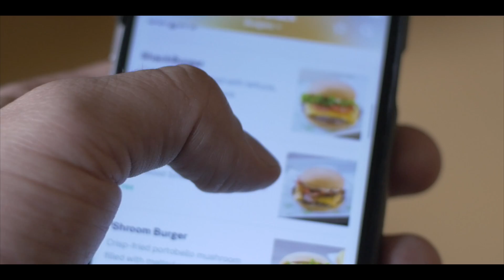Six Brother's Beef (2 min Commercial 2)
Video filmed and edited by Fernando Krasovsky